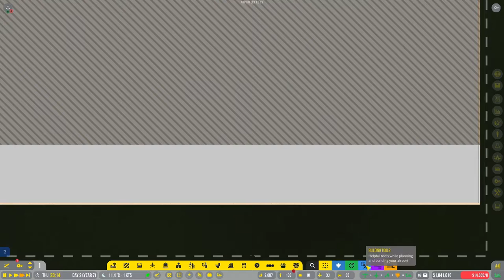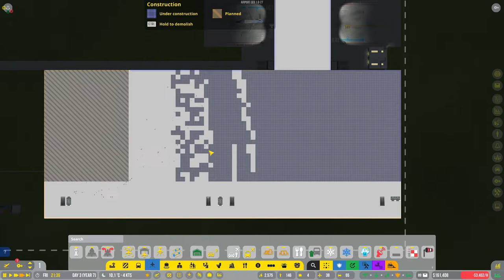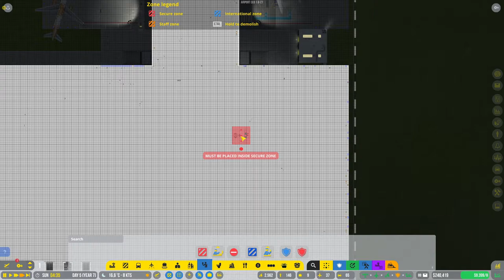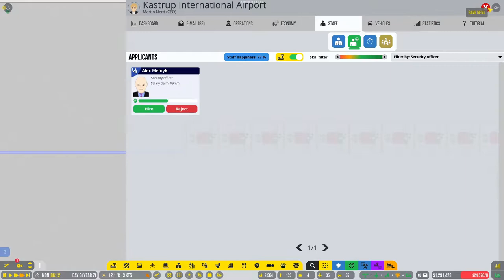Let's Play Airport CEO Ep9 | Building the First Floor of the Terminal